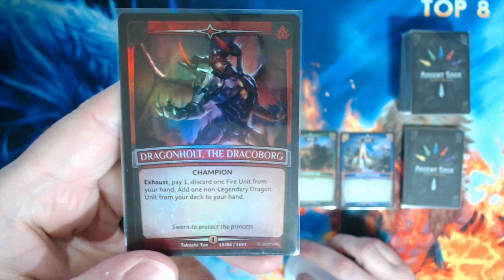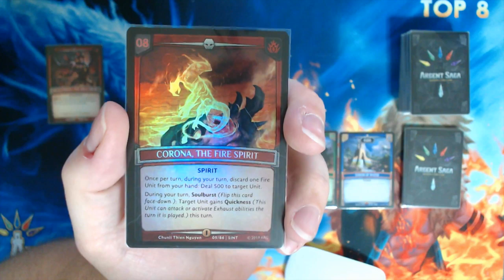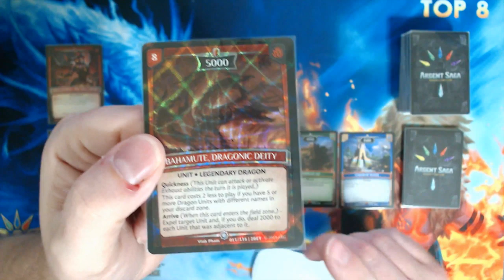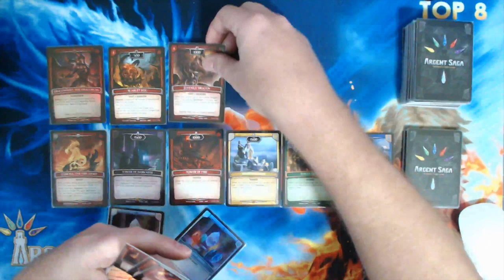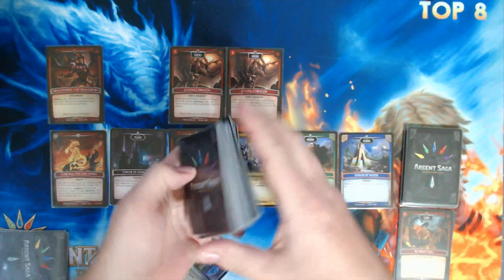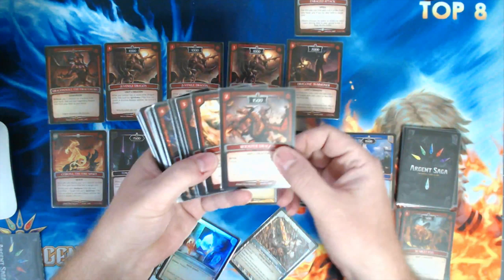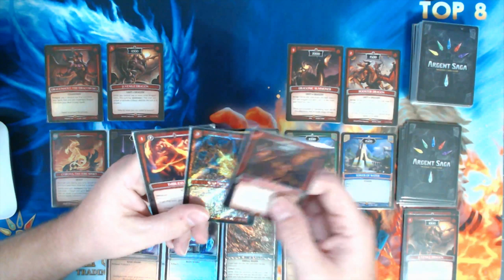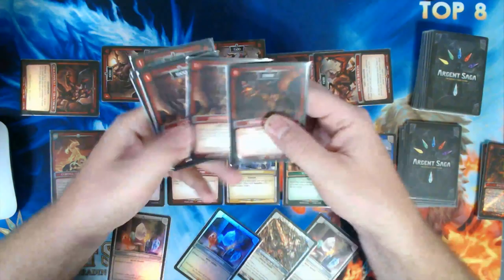Argent Saga Dragonholt Corona Aggro Deck Tips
There has been so much buzz regarding Dual Color Decks and unbeatable combos, but why do I feel like I am the only person out there playing mono-color Fire in Argent Saga TCG?

The Dragonholt deck is the very deck, nay the very card that drew me into the Argent Saga universe so from the onset I was bound and determined to make it work. Based on my weeks of competitive local play, I can say that the fine tuning of the deck is coming along nicely.

One of the things that you have to learn and embrace when you are playing a Fire Deck in Argent Saga are the card combos. Like any other deck, there are certain cards that just play well off of each other, and there are some that are just straight up garbage that need to be tossed aside.

Here is my current Dragonholt Corona Deck (9/16/2019):

Champion: Dragonholt, The Dracoborg
Spirit: Corona, The Fire Spirit

Shards: 3x Wyvern Crystal
               7x Argent Shards

Units: 3x Scarlet Egg
           2x Argent Egg
           3x Juvenile Dragon
           3x Deranged Dragon
           3x Booster Dragon
           3x Exploding Dragon
           2x Rao Wyvern Rider
           3x Soulfire Dragon
           1x Igneous Dragon
           1x Vehemont, Crimson Guardian
           1x Mechdragon Prototype
           1x Bahamute, Dragonic Diety

Spells: 2x Imbued By Fire
             2x Rao Fire Bomb
             2x Enraged Attack
             1x Dragonic Zone
             1x Dragonic Blast
             1x Molten Blast
             1x Omega Magic: Kasai
             1x Altar of the Dragon God